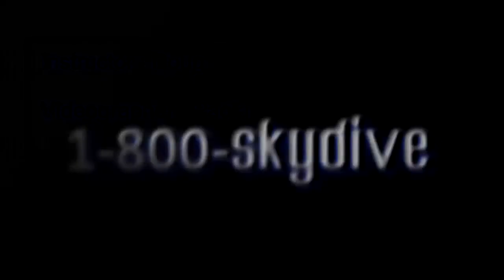Mary Beth's Tandem skydive!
Mary Beth's tandem skydive on Saturday, August 03, 2013 with Doug at Skydive Indianapolis.  Located in Fankfort, IN, Skydive Indianapolis is THE place for tandem, AFF and experienced skydivers.  Come out and Skydive Indiana, Skydive Kentucky, and Skydive Ohio!